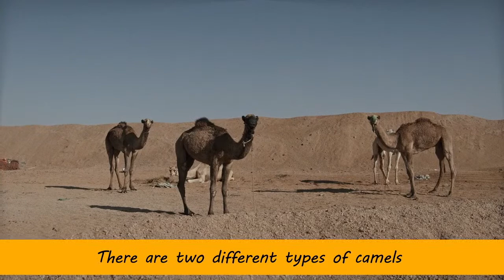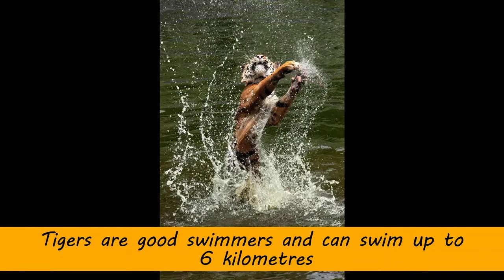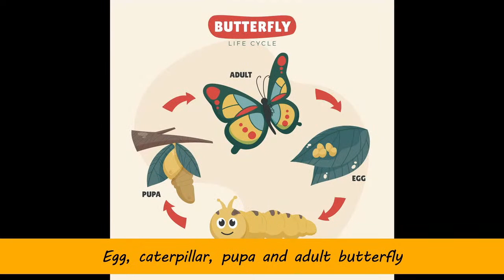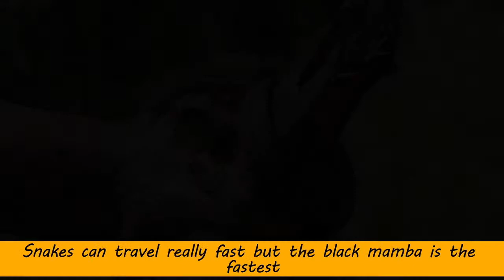Learn about Animals for Kids | Amazing Facts about Animals for Children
This is an educational video for children. Here are some interesting and fun facts about Animals like Elephants, Giraffe, Tiger, Leopard, Cheetah, Deer, Cow, Camel, Zebra, Kangaroo, Monkey, Bear, and Birds like Parrots, Flamingos, Penguins, Reptiles like Snakes, Insects like Butterflies.